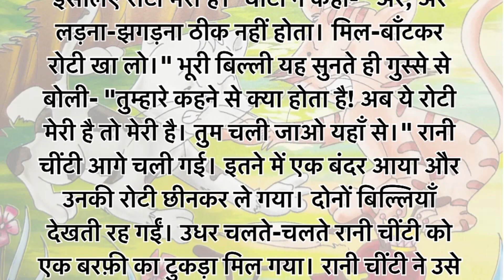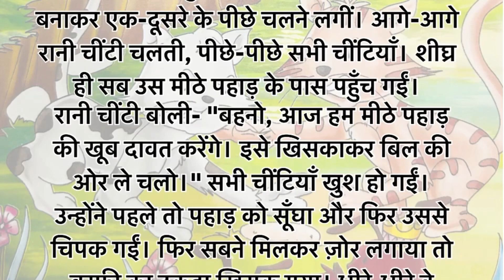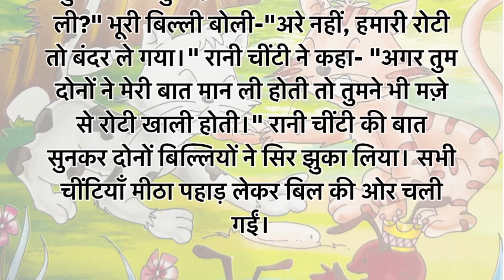जादुई मीठा पहाड़ । jaadui meetha pahad | Meow Meow Billi Karti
Meow Meow Billi Karti
meow meow billi karti story
meow meow billi hindi story
meow meow billi boli
billi karti meow meow
gaiya meri gaiya
meow meow story
billi boli meow kahani
educational video story
best hindi story
ding dong bells
trending story
cat story
animal stories
hindistoriescartoon
hindistoriesnew
hindistorieshindistories
hindistoriesall
hindistoriesandfunny
hindistoriesbedtimestories
hindistoriescartoonnew
hindistoriesincartoon
hindistorieskahaniyamoral
hindistoriesmoralkahaniyan
hindistoriessunokahani

Meow Meow Billi Karti | म्याऊं म्याऊं बिल्ली करती |

छोटी सी कहानी सबसे बडी सीख |शिक्षाप्रद कहानी || Short Stories

Hindi inspirational story with moral
Hindi motivational story with moral
Moral story best
Kidlogics hindi stories
Hindi story telling
prerak prasang
chhoti si kahani
प्रेरक प्रसंग
hindi stories
kahani story
new story in hindi
motivational stories
new Kahani
motivational story
moral stories
Motivation kahani
motivational kahaniyan
short story
New story kahani
Motivational prerak prasang
Motivational prerak story
chhoti chhoti kahani
Prernadayak kahani
प्रेरणादायक कहानी